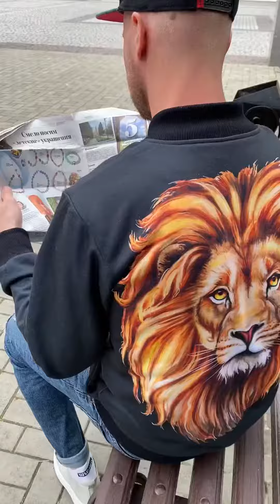2 years ago